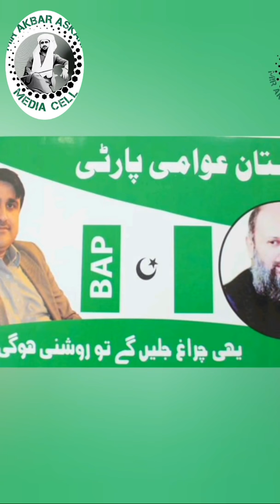Mir Akbar Askani Video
This Video Is Showing Love And Support For Mir Akbar Askani...

This video is showing our love for Mir Akbar Askani...

Creator Mir Akbar Askani Media Cell..

Show Your Love And Support For Mir Akbar Askani...